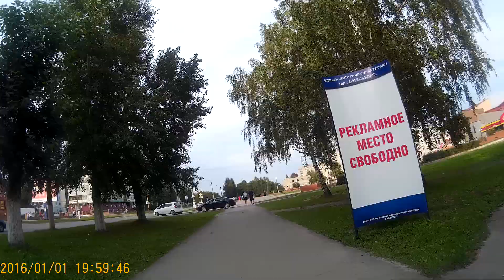Катаюсь по Заринску